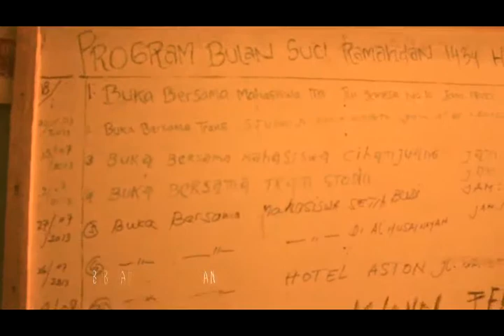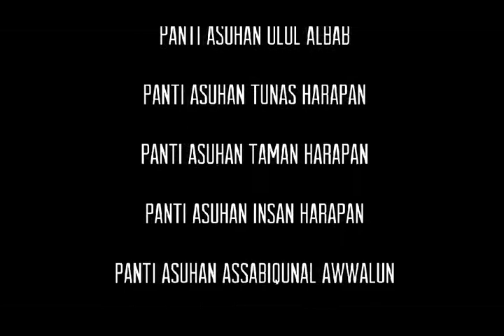Kegiatan berbaGI Semangat Kebaikan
berbaGI adalah berkegiatan bersama Greeneration Indonesia. Kali ini tim GI bersama BearBrand menyebarkan Semangat Kebaikan dalam bulan Sahur on the Road (SOTR).

Konsep SOTR ini adalah membagikan sembako (beras merah) dan media edukasi lingkungan (DVD + Modul Petualangan Banyu, dan tas lipat pakai ulang baGoes) ke 18 Panti Asuhan dan 1 Rumah Belajar. 19 Tempat tersebut sekaligus kami petakan dan nantinya akan menjadi media informasi masyarakat akan kebutuhan donasi kepada mereka yang (selalu) membutuhkan bantuan kita, tidak hanya di bulan Ramadhan saja.

Mari berbaGI :)

*Videografer: Dicky | Ratih | Rizky | Tian (Greeneration Indonesia, 2013)